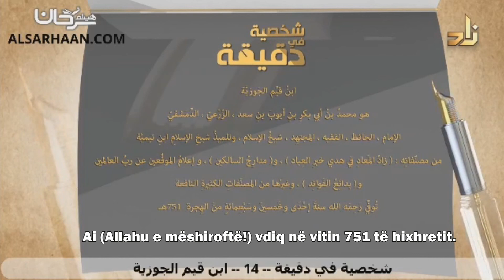Jeta e Ibën Kajjimi El Xheuzijjeh